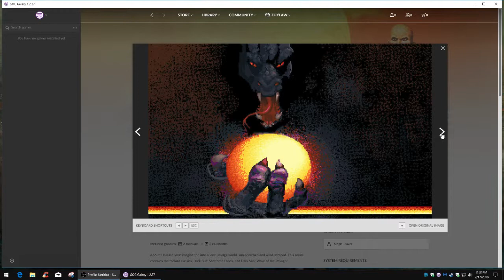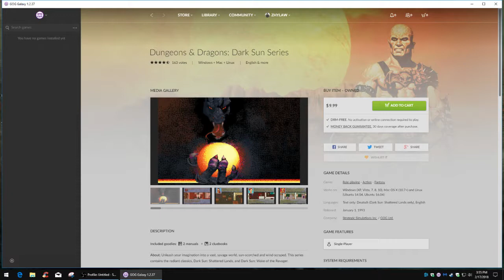Review - Dark Sun: Shattered Lands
Review of the classic DnD game, Dark Sun: Shattered Lands